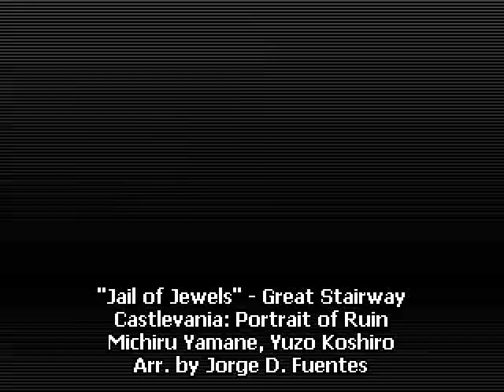Jail of Jewels - Great Stairway - Castlevania: Portrait of Ruin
Although I love this tune, I'm not fond of the stage.  Lots of large rooms that look all too similar.  Enjoy the fast-paced strings & woodwinds!